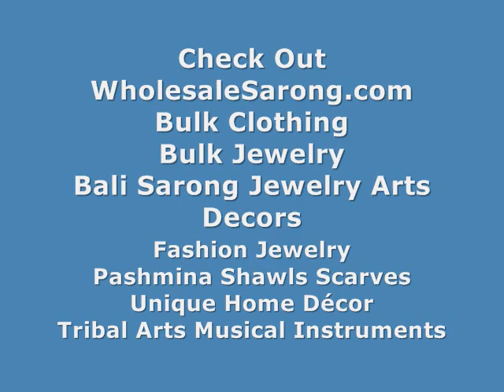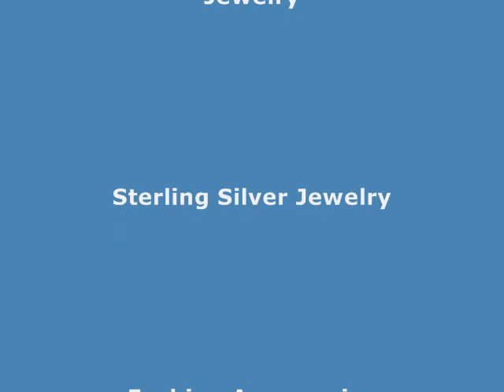Lady Rhinestone Bangle Watch WholesaleSarong.com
$4.15 to $5 each
Product code: rhinestone-retro-bangle-watches-6

Rhinestone Bangle Watch Ladies
Wholesale Ladies Watches
Wholesale Watches In Bulk
Cheap Fashion Watches
Rhinestone Wrap Around Watches